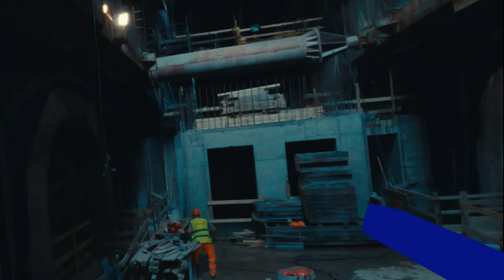Milan from east to west: Milan's new M4 metro line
Metro M4 Milan: Webuild at work to deliver the new metro line to the city of Milan. The new "Blue Line" of the Milan metro will connect the city from East to West, passing through the historic center until arriving at Linate airport.

15 kilometers long and equipped with 21 newly designed stations, the M4 Milan Metro Line will cross the city and the historic center in just 30 minutes, connecting the two terminus of Linate and San Cristoforo.

Strategic connections, cutting-edge technology and urban regeneration make the new M4 Line in Milan an essential engineering work for the development of the Lombard capital. Once operational, the new Line will be able to transport 24,000 people every hour in each direction of travel, bringing a significant improvement in city mobility. The Milan metro network will reach 118 kilometers, thus becoming the sixth in Europe by extension.